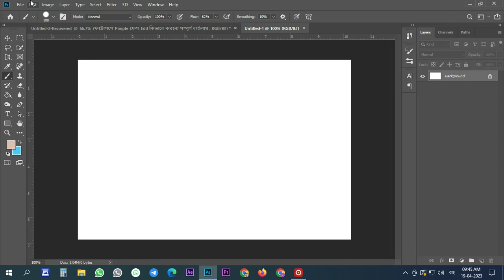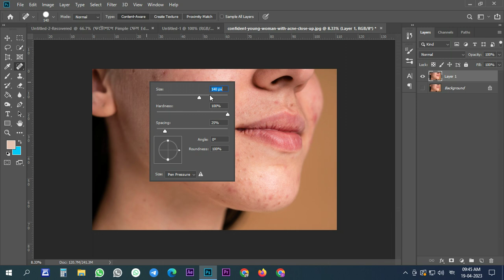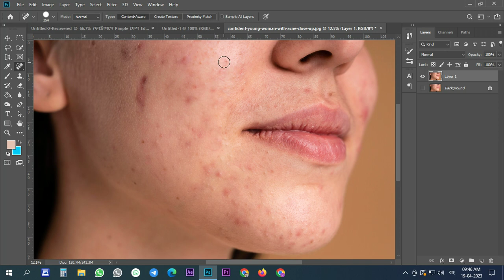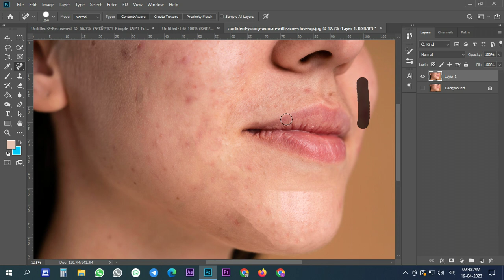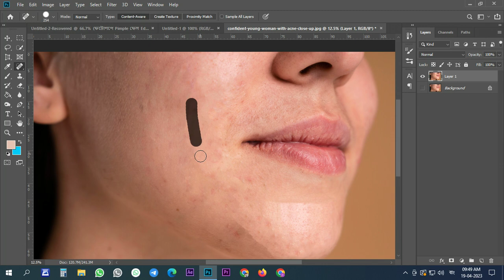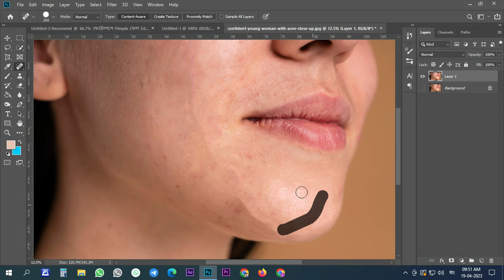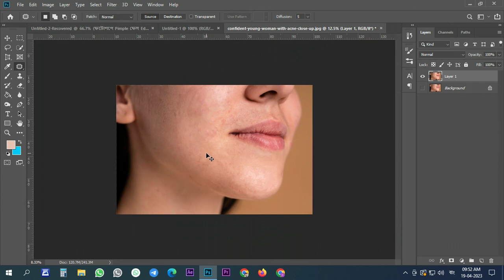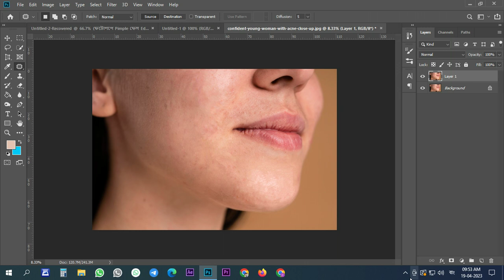Pimple face edit কিভাবে করবো সম্পূর্ণ বাঙ্গালায় ফটোশপে ,পিম্পেল ফেস এডিটিং করবো কি ভাবে ফটোশপে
Pimple face edit কিভাবে করবো সম্পূর্ণ বাঙ্গালায় ফটোশপে  ,পিম্পেল ফেস এডিটিং করবো কি ভাবে